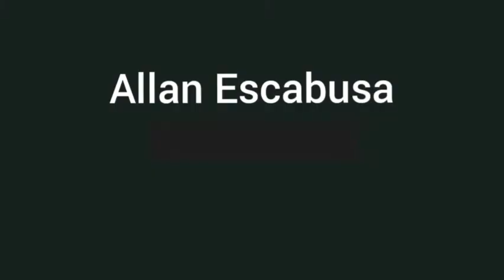PRACTICE TIME IN ARNIS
Trainer/Coach